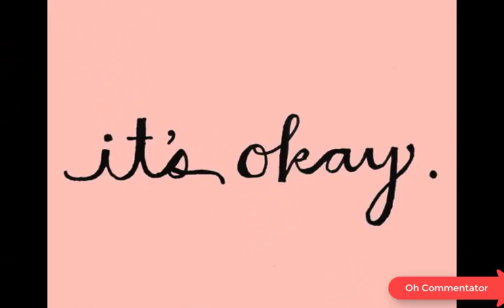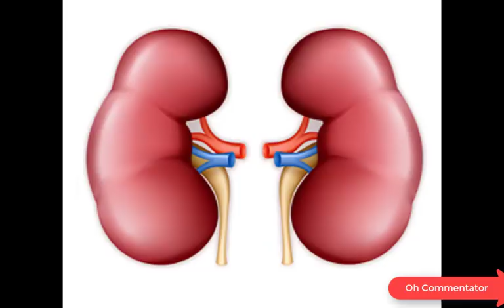ROCKY SUPERSTAR - LADKIYO KI NAYI JAAN (CHUTIYA HAI SAALA)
AGAR AAP ROCKY KE FAN HO TOH MUSHKIL HAI AAPKA
USSE ACCHA MERE FAN BANN JAO